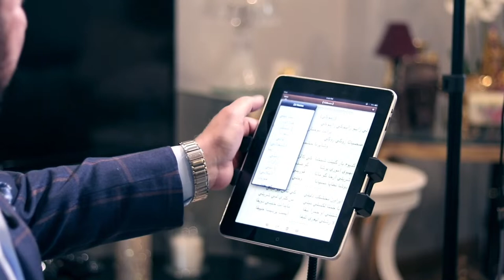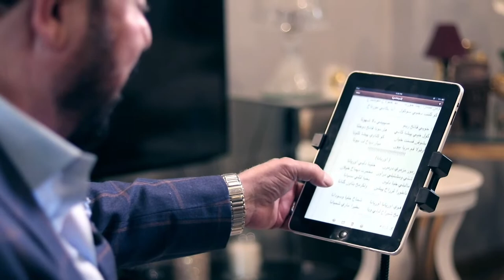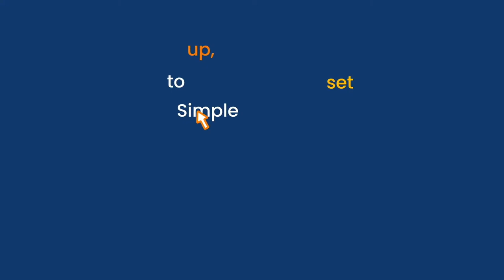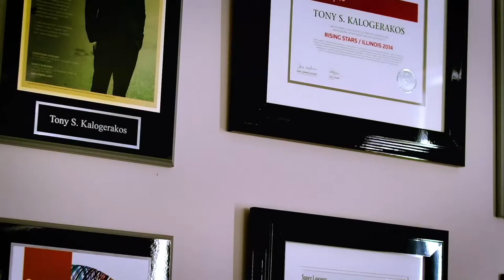Exclusive interview with the legendary Assyrian singer/songwriter Janan Sawa